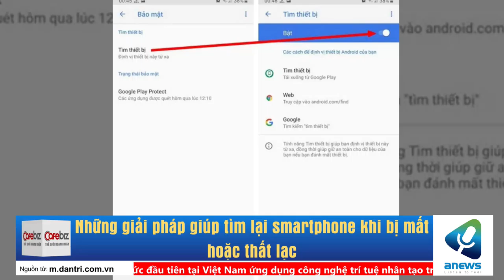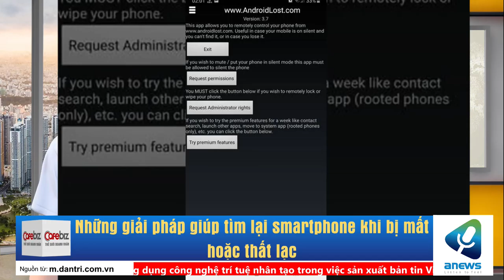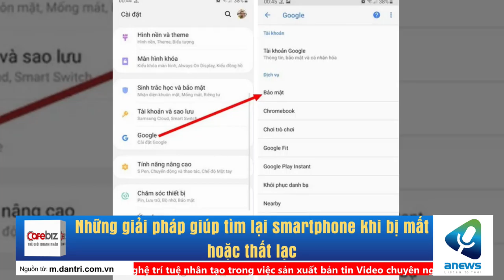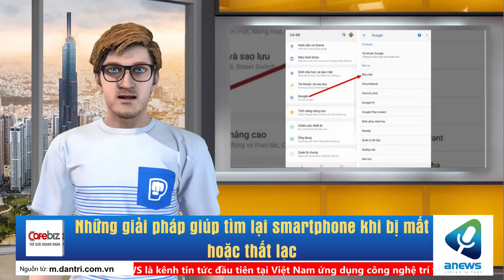Những giải pháp giúp tìm lại smartphone khi bị mất hoặc thất lạc